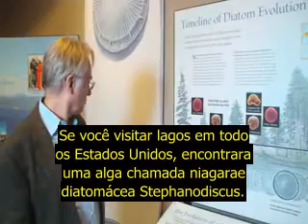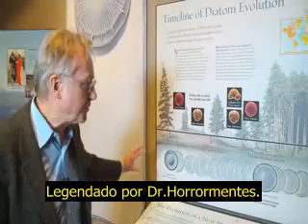Richard Dawkins a evolução de novas especies.